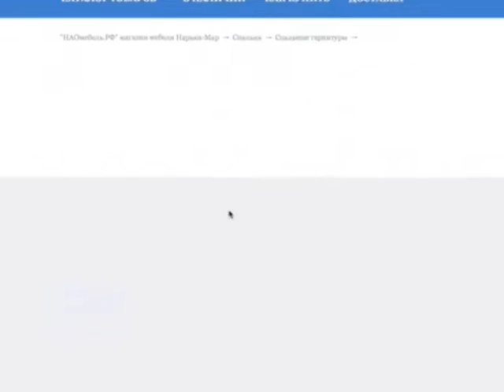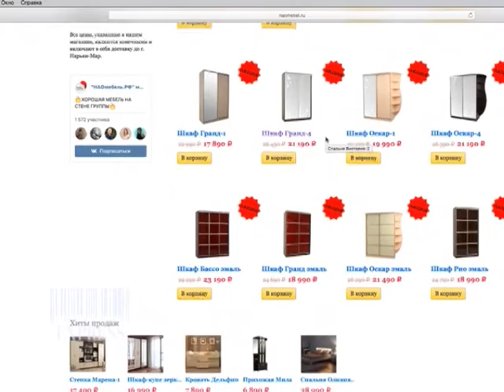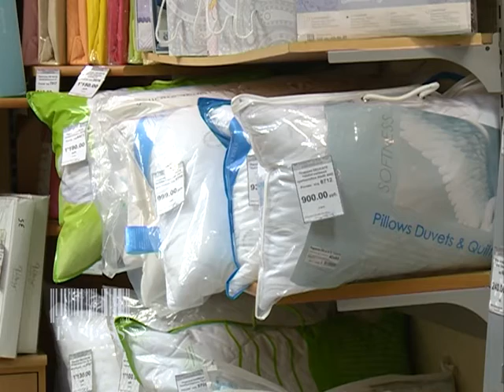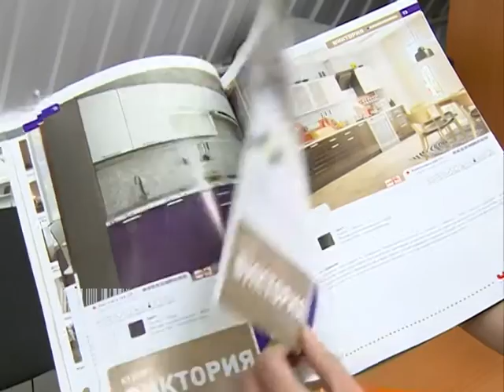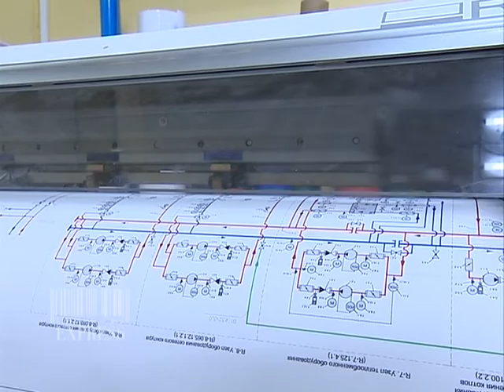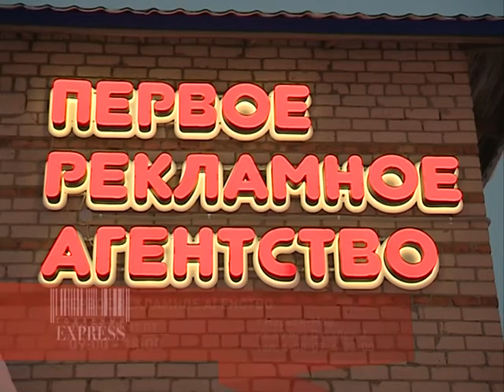Товарный экспресс. Выпуск №11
Современная обстановка из первого интернет-магазина мебели в Ненецком округе,  яркие подушки антистресс из магазина «Парус», необычный интерьер для детской в «Центр Мебель» или
именной подарок с признанием в любви от Первого рекламного агентства. Это программа «Товарный экспресс». Мы снова отправляемся в шопинг-путешествие! Какие новинки ждут нас на прилавках магазинов и торговых центров Нарьян-Мара, узнаете прямо сейчас. Вы уже готовы? Тогда поехали!

Дорогие предприниматели! Мы приглашаем Вас к участию в программе «Товарный экспресс». Мы находимся по адресу: Ленина, 25 А. Телефон: 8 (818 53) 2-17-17.